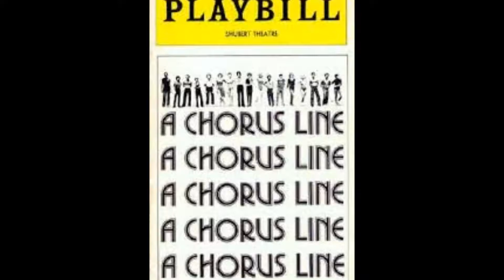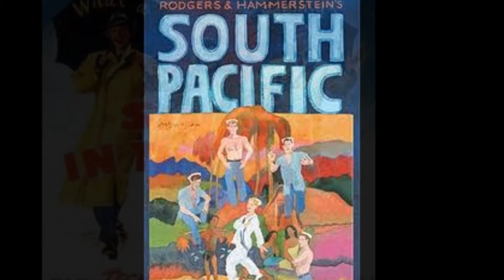MUSICAL OVERTURES - GYPSY (J. STYNE, S. SONDHEIM) WEST SIDE STORY (L. BERNSTEIN, S. SONDHEIM)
These are the Overtures from two of my favourite musicals: Gypsy (Jule Styne, Stephen Sondheim) and West Side Story (Leonard Bernstein, Stephen Sondheim). Some of these are musicals from Broadway productions and some are from movie adaptations. How many do you know? Enjoy! Thank You for your comments.